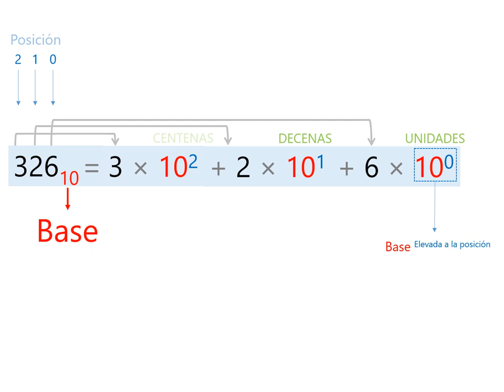Sistema posicional - Cibernética y Computación 1